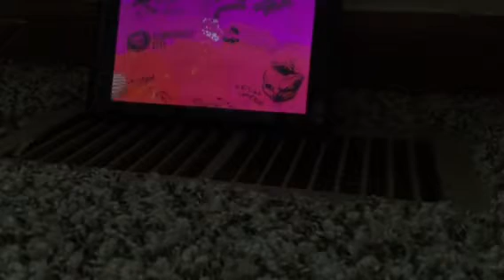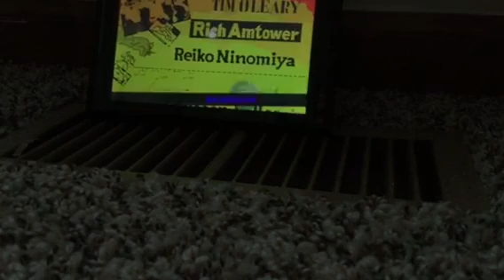Splatoon 2 final boss